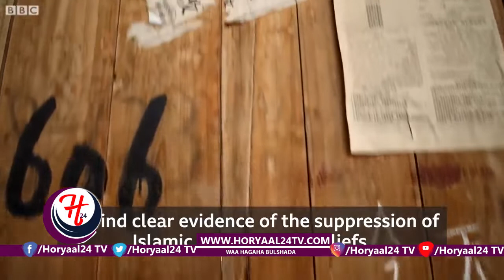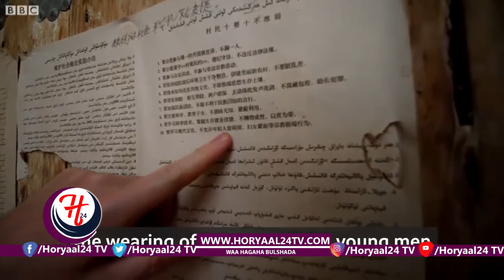Xukuumadda Shiinaha Ayaa Lagu Eedeeyey Inay Duminayso Masaajidada Dalkaasi